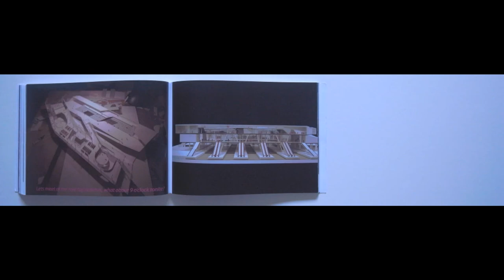Final Year Design Thesis- Reconception of a Train Station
Redfern Future Projection: a documentation of my final year design thesis, the research and the proposal of a new train station in Redfern, Sydney Australia.